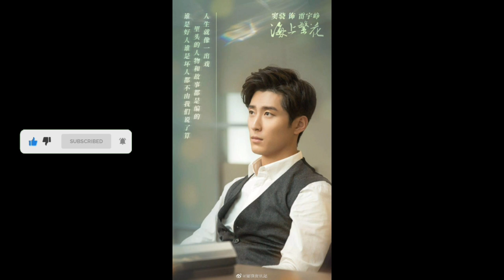Shawn Dou Lifestyle 2022 (Love in Flames of War) Drama | Facts | Girlfriend | Profile | Biography